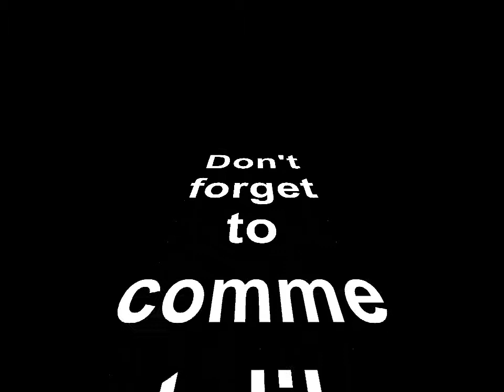What if Goku was replaced by Aang Part 1